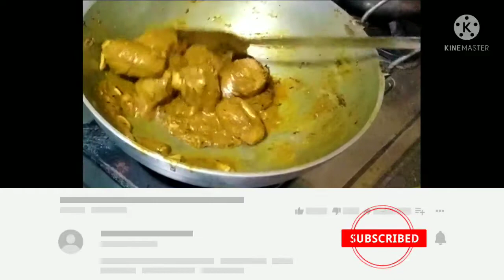কারকোল এর কালিয়া কোনো রকম বাটাবাটি ছাড়াই